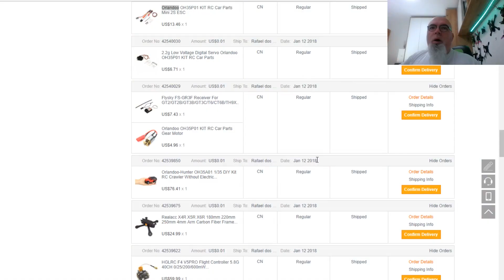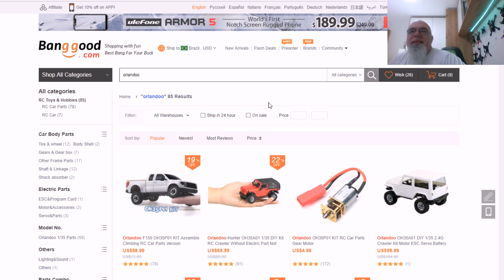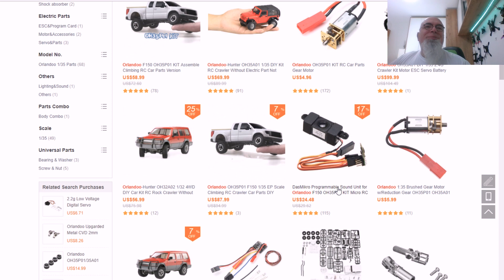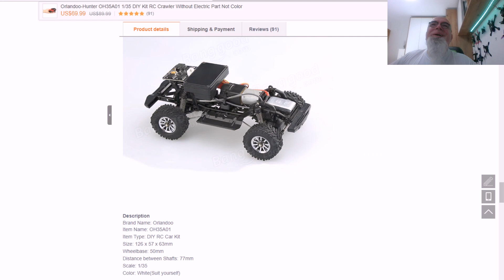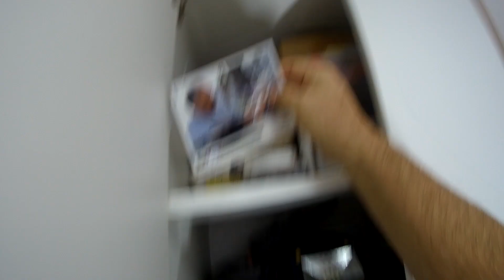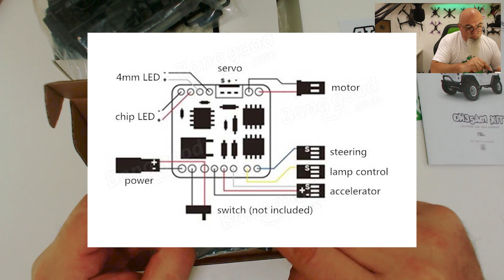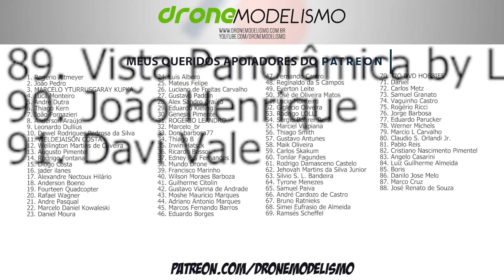MICRO automodelo ULTRA REALISTA - Orlandoo Hunter 1:35